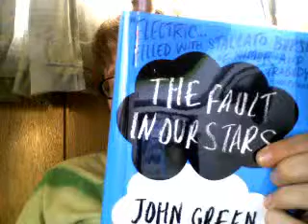Finally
I finally got the fault in our stars by john green